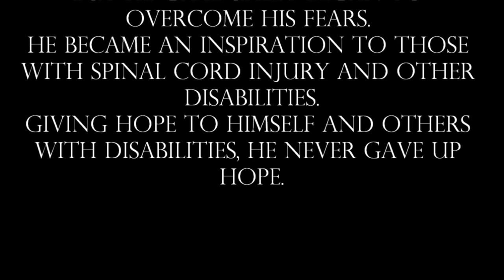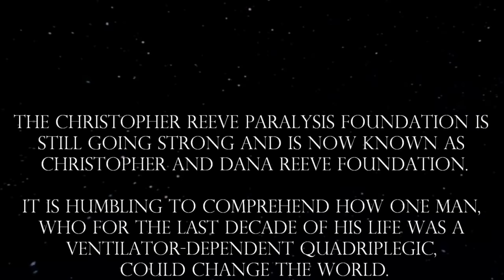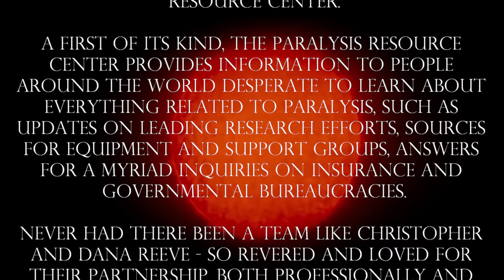Christopher Reeve Tribute - The best actor to play Superman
This is my tribute to Christopher Reeve from 2009 - The best actor to play the role of Superman from 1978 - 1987. But there is a lot more to his history.
By Christianos Leo
CL-Filmz